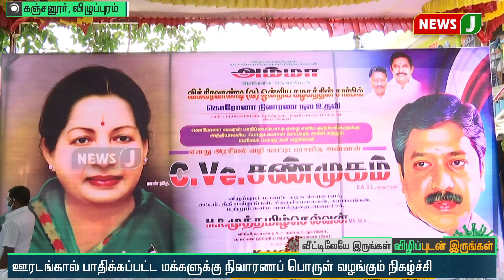ஊரடங்கால் பாதிக்கப்பட்ட மக்களுக்கு நிவாரணப் பொருட்களை அமைச்சர் சி.வி.சண்முகம் வழங்கினார்!!!